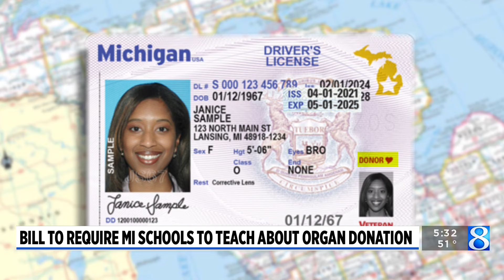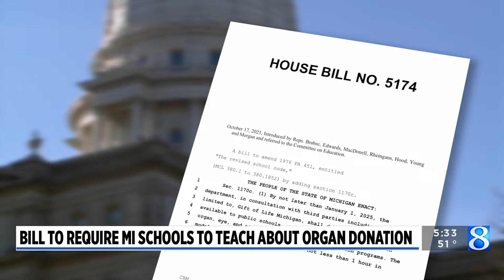Bill aims to educate MI students on organ donation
A bill in Lansing could bring education on organ, eye and tissue donations to Michigan schools. (March 6, 2024)